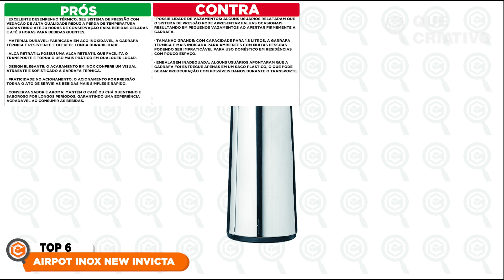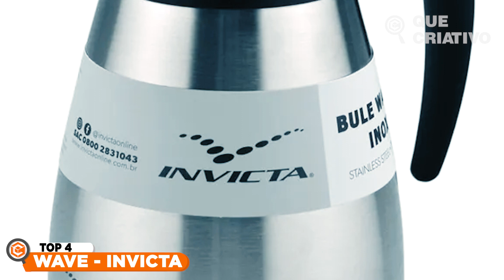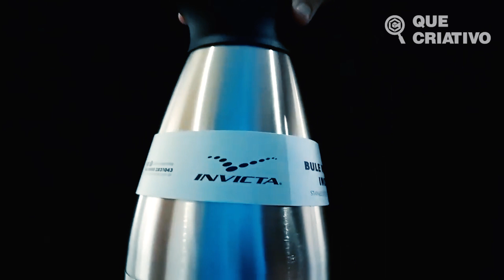8 MELHORES GARRAFAS TÉRMICAS BARATAS em 2023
TOP 8 - INVICTA MINI

Olá criativo e criativa! No vídeo de hoje, nós do Que Criativo, viemos trazer a continuação da nossa série sobre as melhores garrafas térmicas de 2023! E hoje, vamos falar das melhores opções que vão fazer o seu bolso sorrir, porque a gente sabe que economia é sempre bem-vinda!